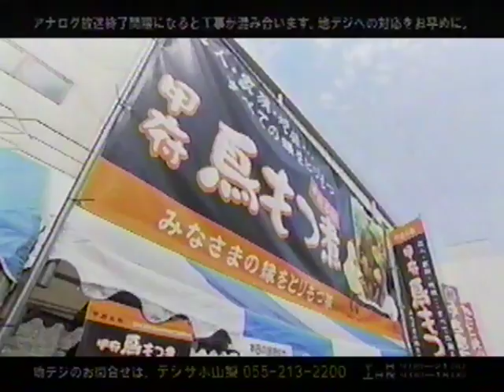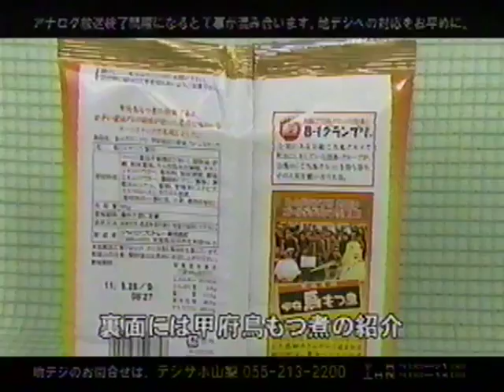甲府鳥もつ煮のスナック菓子発売（２０１１年）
B-1グランプリを受けてのスナック菓子発売。春花アナが試食。